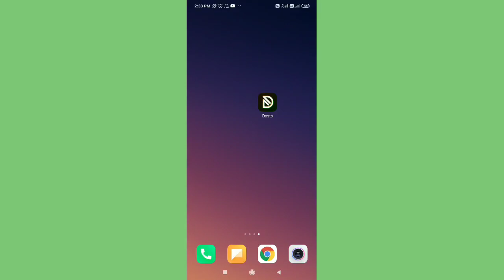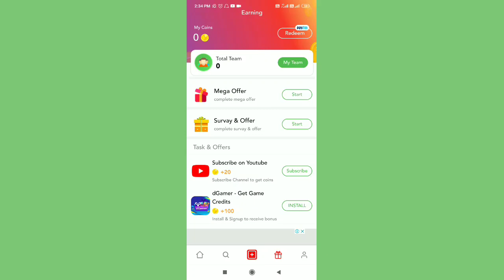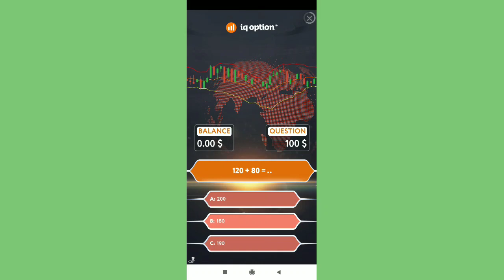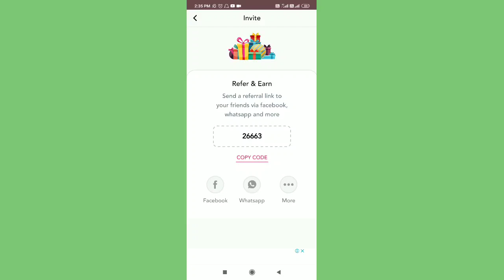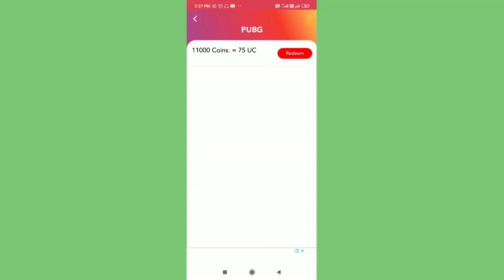New App Free Unlimited UC In PUBG | How To Get Free UC In PUBG | No Hack + No VPN - Safe Trick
My Using Tools
● My Camera (Note7-Pro)
● My Background
● My Mic
● My Earphones
● My Tripod
● My Lights